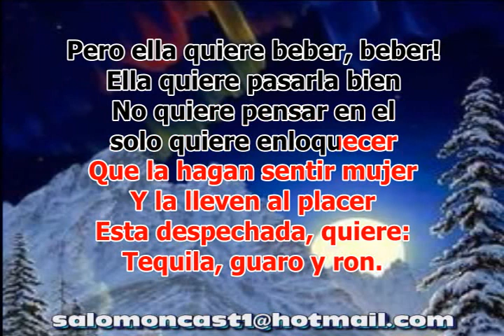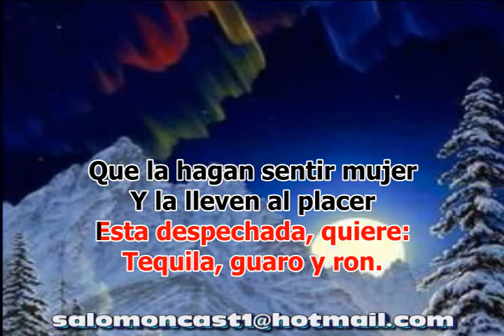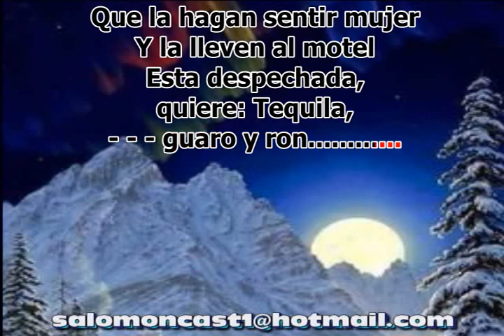DESPECHADA ALAN RAMIREZ LETRA KARAOKE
PISTA Y KARAOKE DISPONIBLE, PISTAS Y KARAOKES PARA AFICIONADOS Y CANTANTES, LE ELABORAMOS SUS KARAOKES D.J SALOMON 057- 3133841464 salomoncast1hotmail.com